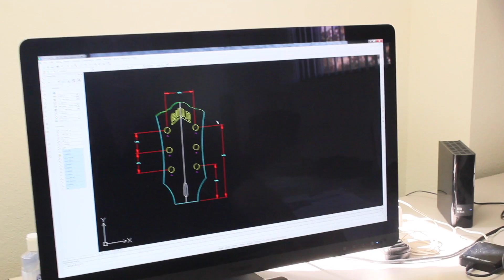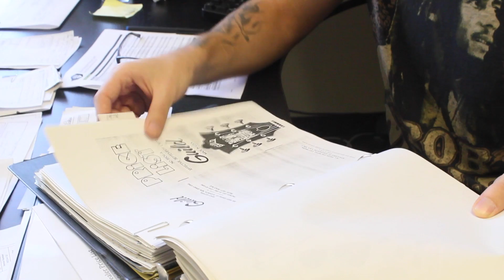Part 2: Everything Coming Together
*In July 2014, Guild Guitars moved production across the United States to Southern California. This video series provides behind-the-scenes insight into the start of a new Guild era.

September 18, 2014: Here's the latest peek behind the scenes of Guild Guitars. We are now in full swing of setting up the new Guild California Factory under the direction and leadership of Ren Ferguson. In addition to getting everything into place, we're exploring new designs, planning our first models, and of course having a great time along the way!

Let us know what you think, what you hope to see in the upcoming videos, and if you enjoy this series, please share with fellow Guild fans!

1000 Blackbirds performed by Tyler Ramsey of Band of Horses
Guild Orpheum Guitar